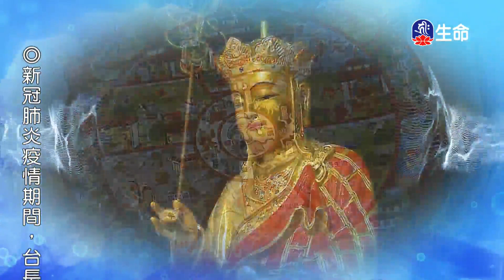海濤法師心靈講座_慈悲的智慧人生-1_(lifetv_20211017_03:00)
海濤法師心靈講座_慈悲的智慧人生。